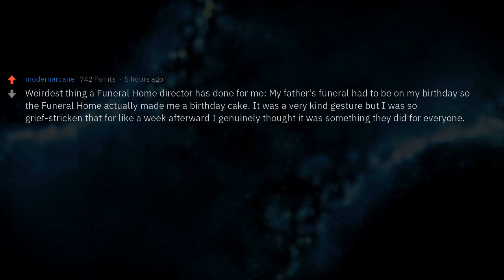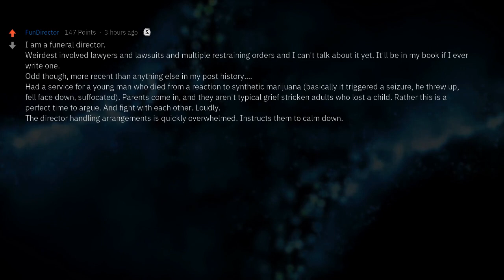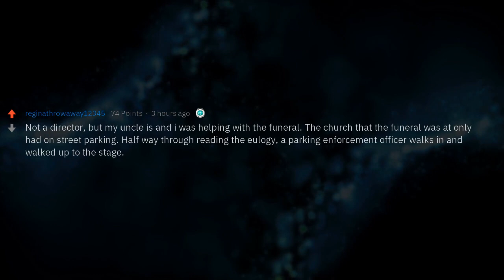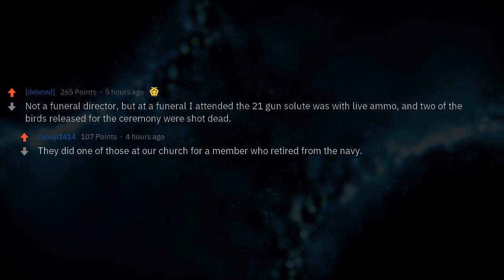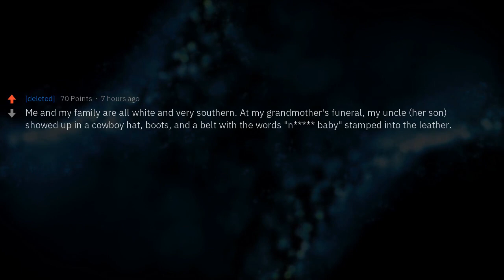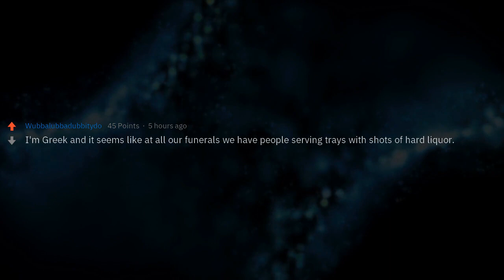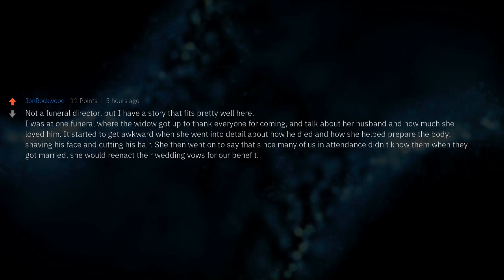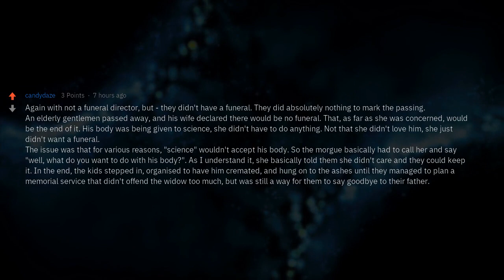What Is the Weirdest Thing Families Have Ever Done at a Funeral?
Funeral Home Directors: What is the weirdest thing families have ever done at a funeral/wake?